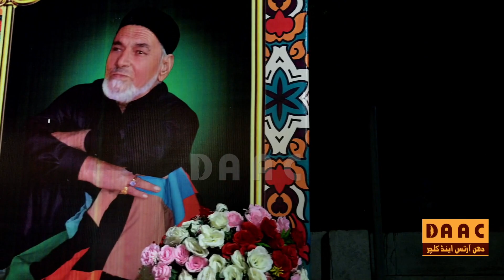Sachy Panj Ne | Arif Feroze Khan & Party | Event 2023 | DAAC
Qawwali: Sachy Panj Ne
Qawwal: Arif Feroz Khan & Party
Event: Eid-e-Ghadeer 2023
Venue: Chakwal City, Punjab, Pakistan
Date: 6th July, 2023

CEO (DAAC) |
Mohsin Hassan Khan: +(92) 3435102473
Chairman (DAAC) |
Syed Asad Ali Shah: +(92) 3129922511

We are constantly working hard on making the “DAAC videos” better and more entertaining for you. We need your constant support to get going. We would love to hear from you.